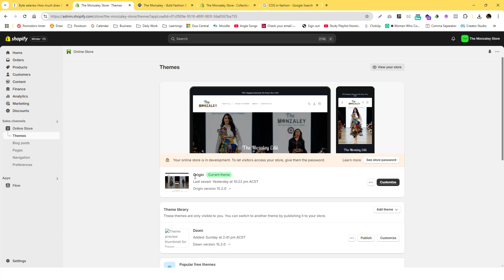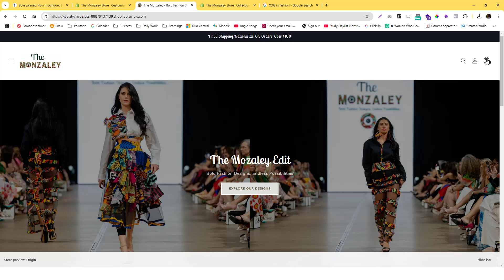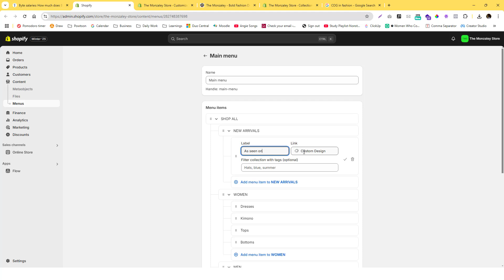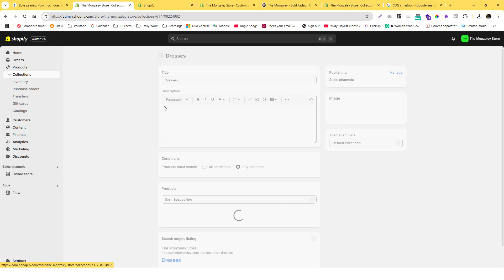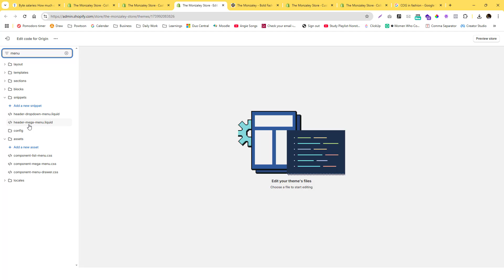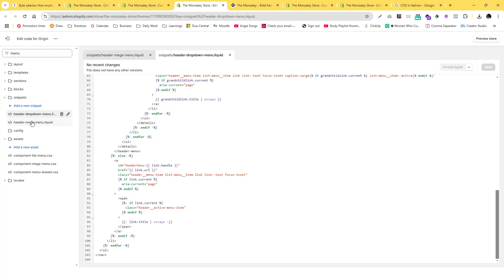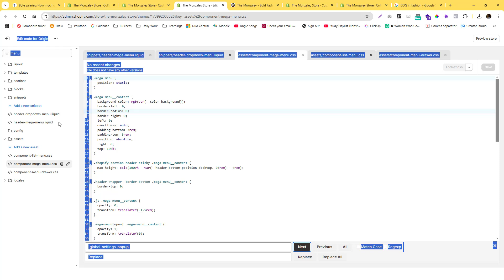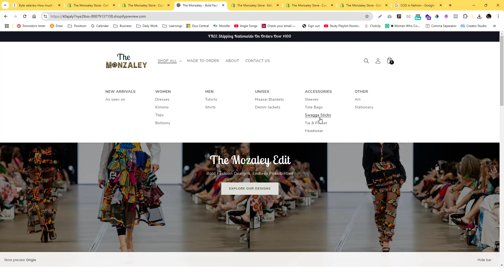Shopify Menu Tutorial - How Setup Dropdown, Mege Manu and Drawer Navigation In Shopify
In this tutorial, you will learn how you setup your shopify menu without any technical skills. By default, you have an option to set your shopify navigation either dropdown, mega menu or drawer style. Need Shopify help?